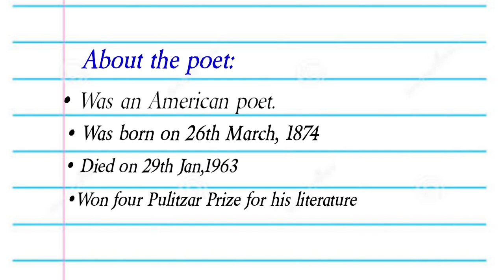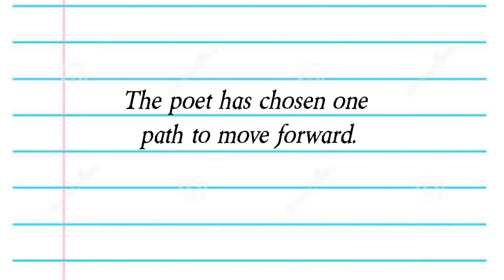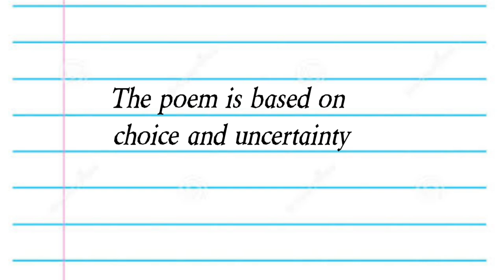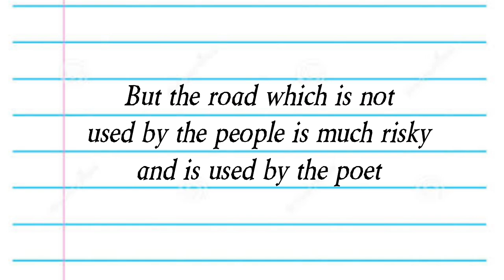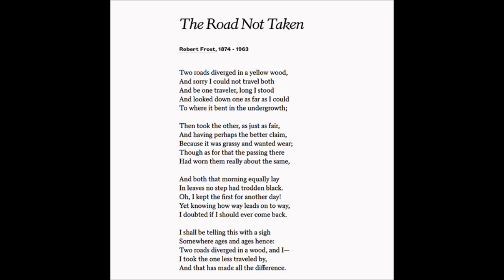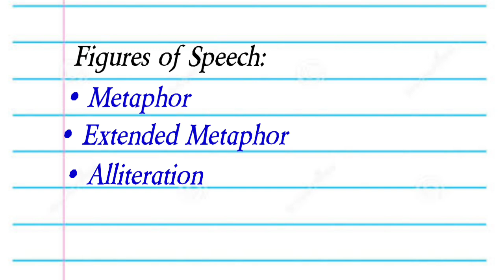The Road Not Taken | Full Meaning in Bengali | Robert Frost Poem | Sohini Lesson On English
The Road Not Taken | Full Meaning in Bengali | Robert Frost Poem | The Road Not Taken by Robert Frost | The Road Not Taken Class 9 | The Road Not Taken Poem | Sohini Lesson On English | Lesson On English | Sohini Chatterjee